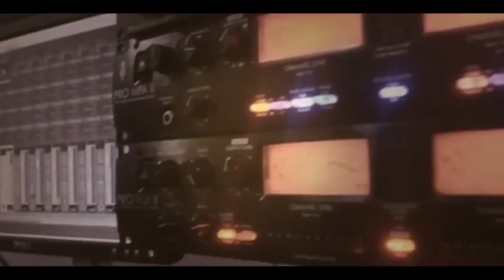رمكس ناري مهرجان العريس حسين ضبايا والفنان حافظ موسى -مخيم جنين 2019 T.ALjabaly